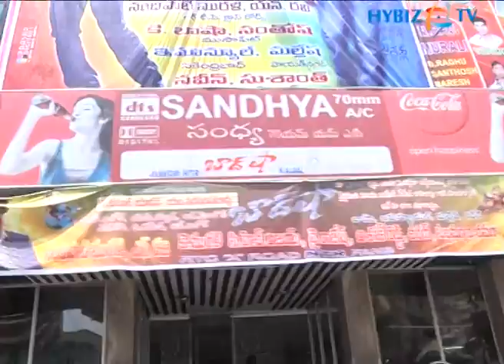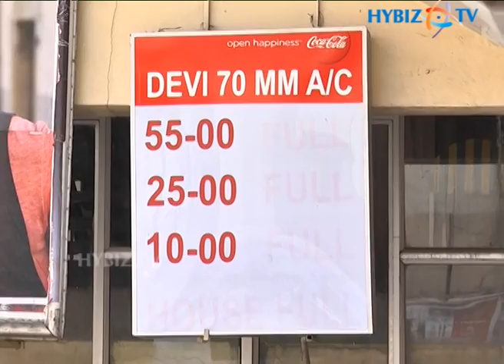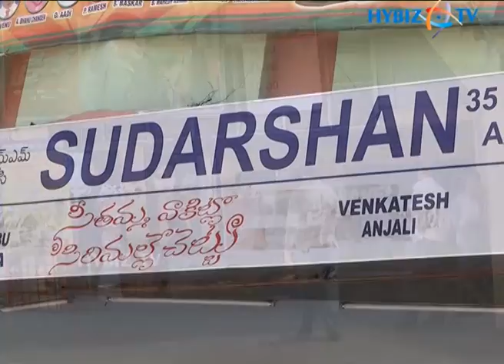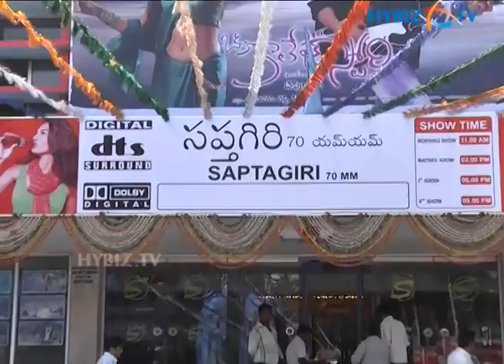Theaters in Hyderabad | Single screens and Multiplex Cinema Halls in Hyderabad | Hybiz TV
Cinema Halls in Hyderabad